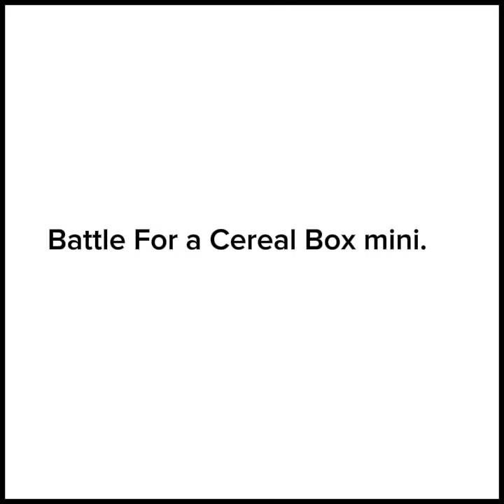battle for a cereal box mini : forest